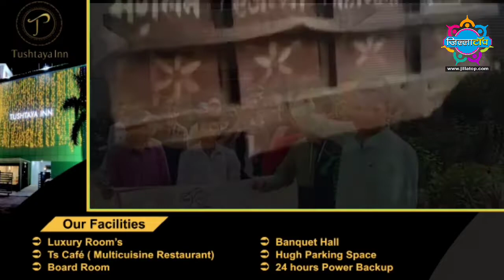दिनभर के खास खबरों का बुलेटिन, दिनांक 26-11-2021 !!